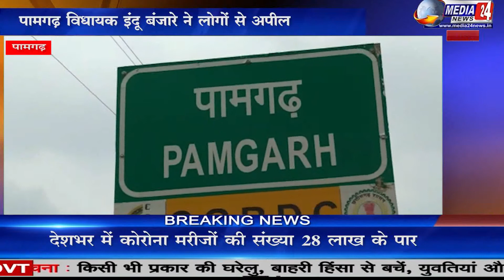PAMGARH : विधायक इन्दु बंजारे ने कोरोना को लेकर आम जनों से किया अपील देखिये क्या कहा